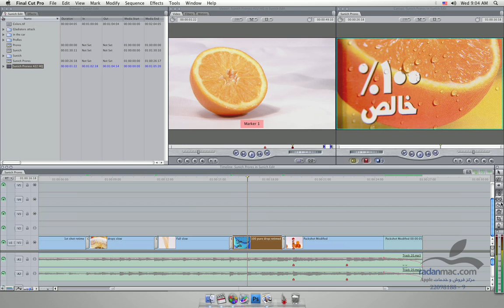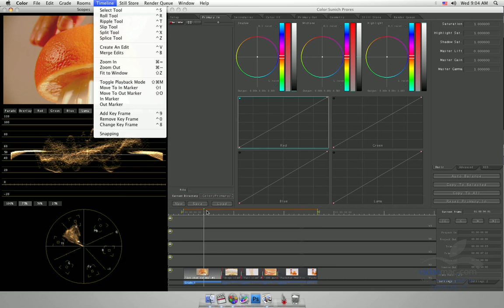38. New in Apple Color - Intro to Color 1.5 - Persian